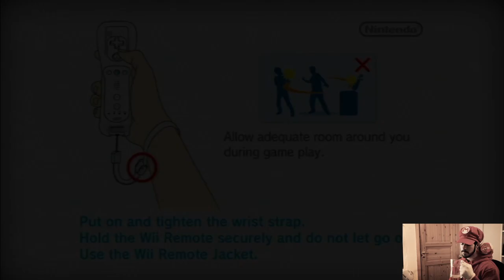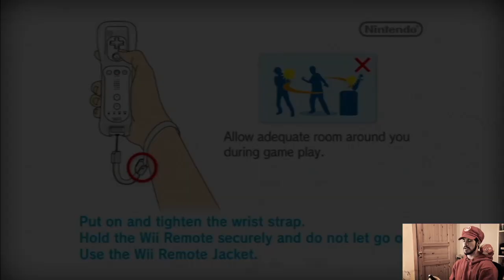Super Mario Galaxy || MED DANIEL LANGE, #16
★ Daniel Lange er usikker på redigeringen og går ut med et brak!

Se den i HD!